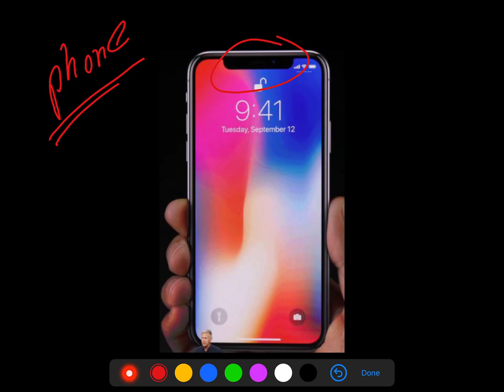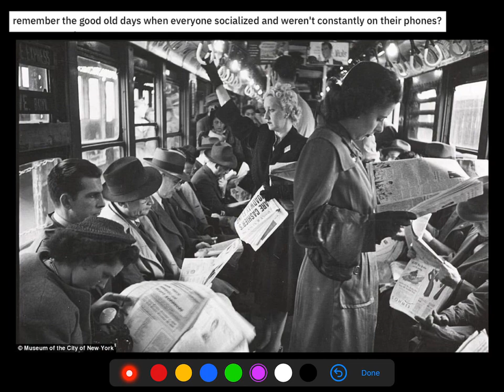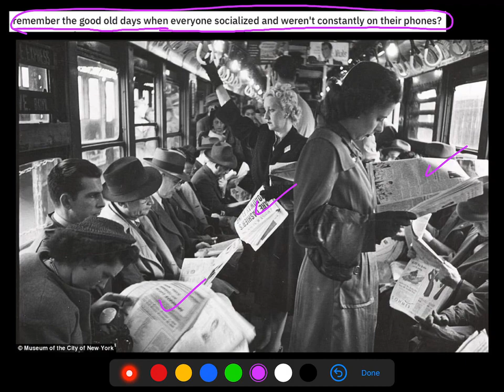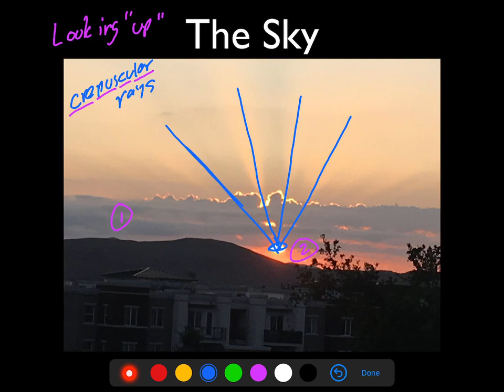astr101 001 intro 002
Class introduction: Me encouraging to stop looking down at your phone, and up at the sky